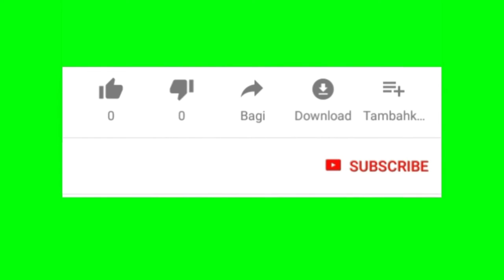A fish drawing video for kids - kids art education